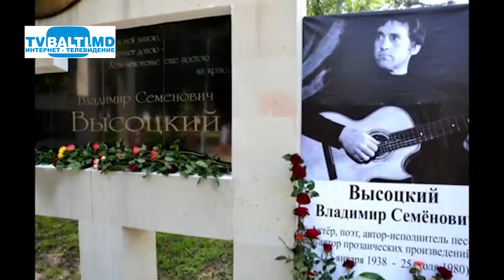Памяти В Высоцкого посвящается... 25 07 18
Памяти В Высоцкого посвящается... (25 июля 2018 год)